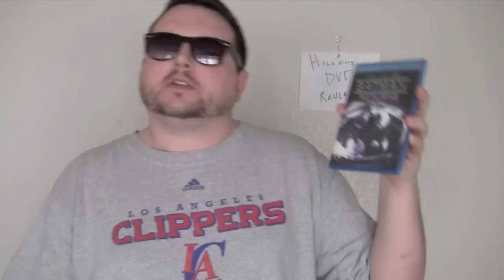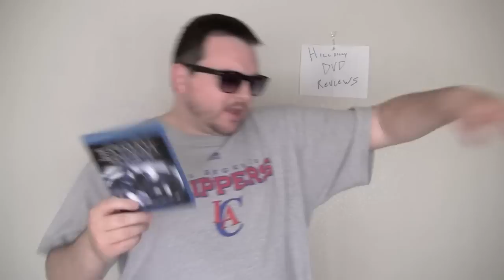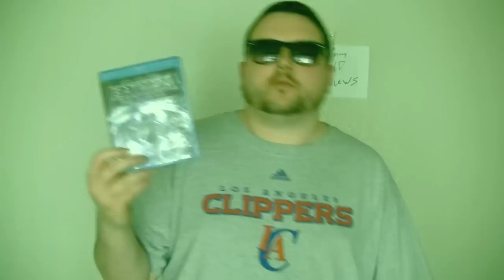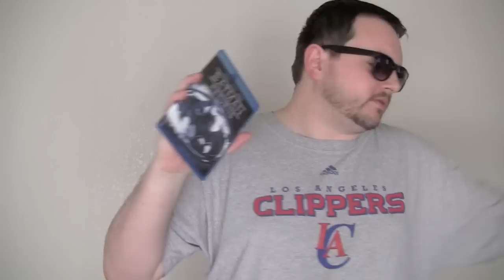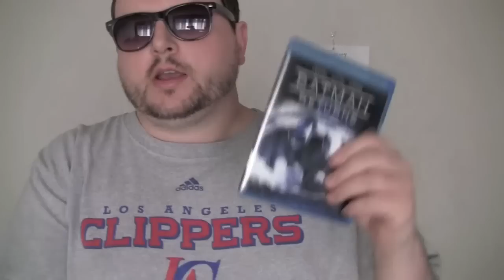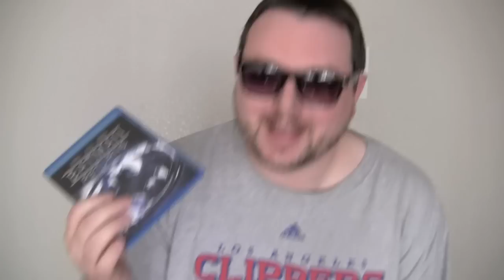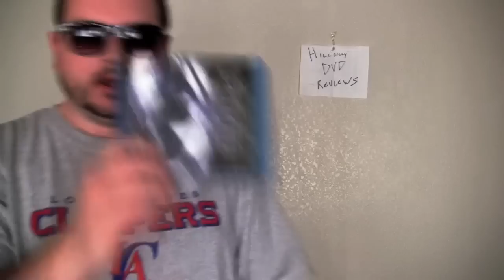BATMAN RETURNS blu-ray review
The Goat reviews the blu-ray of Batman Returns (1992) starring Michael Keaton, Michelle Pfeiffer, Danny DeVito, Christopher Walken and directed by Tim Burton.

Have you seen this movie? Would you fight crime if you were a billionaire? What did you think of it? Let us know by leaving a comment in the comments section or uploading a video response!